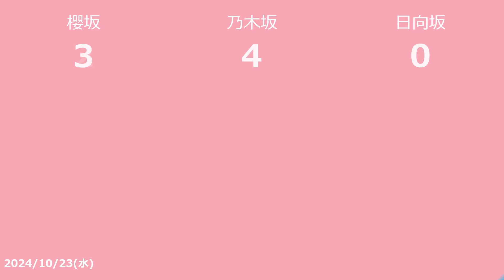【明日の坂道】乃木坂櫻坂日向坂出演情報 2024/10/23 【番組出演】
2024/10/23の乃木坂46バナナマンと櫻坂46土田澤部と日向坂46オードリーのTV出演情報です

　テレビ朝日 2024/10/23 04:55
　斎藤ちはる

■THE TIME，
　TBS 2024/10/23 05:20
　一ノ瀬美空

　フジテレビ 2024/10/23 05:25
　原田葵

■ラヴィット！
　TBS 2024/10/23 08:00
　遠藤理子

　フジテレビ 2024/10/23 09:50
　設楽統

■ＮＨＫ高校講座 世界史探究 １９世紀の東アジア諸地域
　NHK Eテレ・東京 2024/10/23 10:40
　山崎怜奈

■ぽかぽか
　フジテレビ 2024/10/23 11:50
　澤部佑

　日本テレビ 2024/10/23 11:55
　秋元真夏

■ソレダメ！足立区発！激安＆最強スーパーがゴールデン初登場ＳＰ
　テレビ東京 2024/10/23 18:25
　若林正恭 春日俊彰

■世界の何だコレ!?ミステリーSP
　フジテレビ 2024/10/23 19:00
　松村沙友理

■何を隠そう…ソレが！2時間SP 絶対行きたくなる八王子＆葛飾区が生んだ大ブーム
　テレビ東京 2024/10/23 19:54
　土田晃之

■未来の私にブッかまされる!? 第11話 ?
　NHK総合・東京 2024/10/23 22:45
　久保史緒里

■あちこちオードリー 【野村忠宏・槙野智章・水谷隼】
　テレビ東京 2024/10/23 23:06
　オードリー

■よるのブランチ
　TBS 2024/10/23 23:56
　秋元真夏

■私の町の千葉くんは。 第3話　千葉くんのキス。
　テレビ東京 2024/10/24 00:30
　樋口日奈

■映画「スマホを落としただけなのに 囚われの殺人鬼」
　TBS 2024/10/24 02:05
　白石麻衣
(2024/10/22)